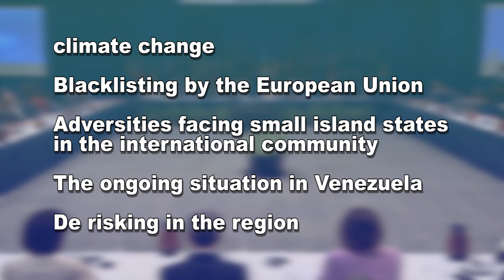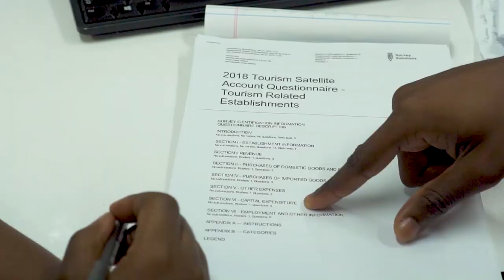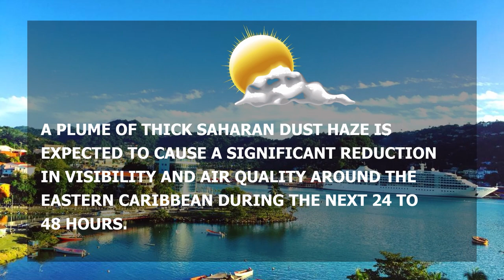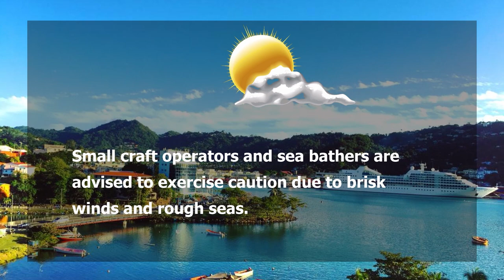NTN Nightly News (Feb. 19, 2020)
In the evening news package:
Saint Lucia’s Prime Minister calls for regional attention on the withdrawal of correspondent banking services; more trained under the National Apprenticeship Program; and Saint Lucian youth participate in National Youth Parliament.